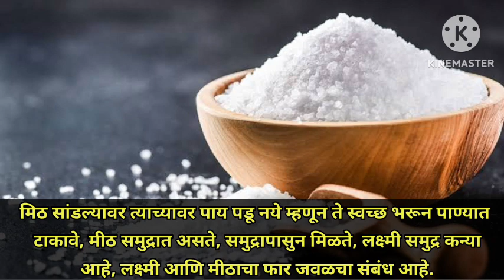वास्तुरहस्य: लक्ष्मी घरात टिकुण राहणयासाठी काय उपाय करावे?